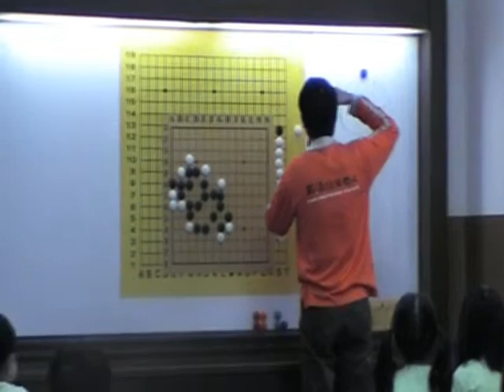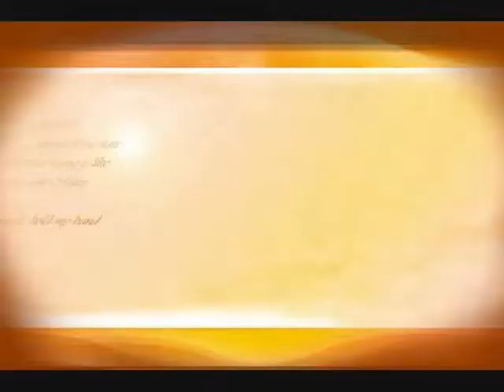何嘉仁長清體驗行